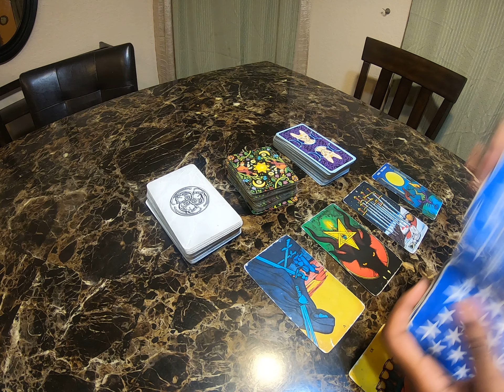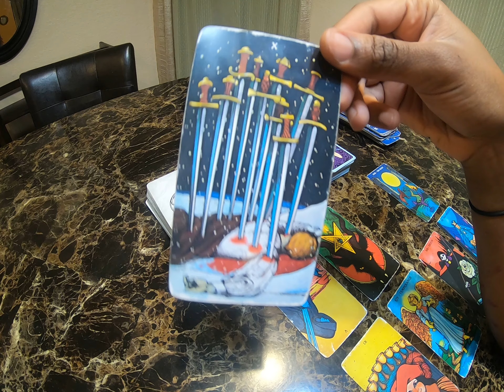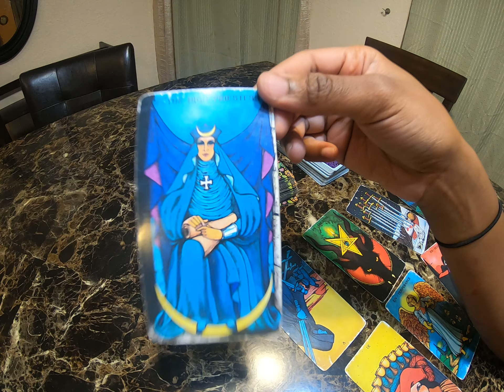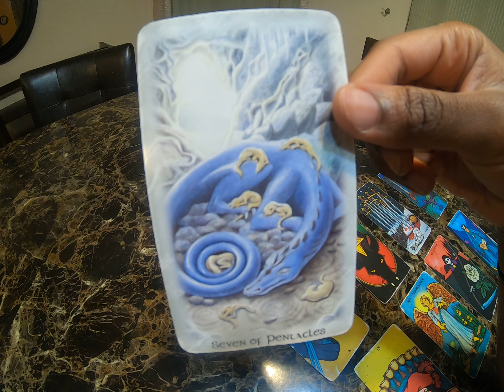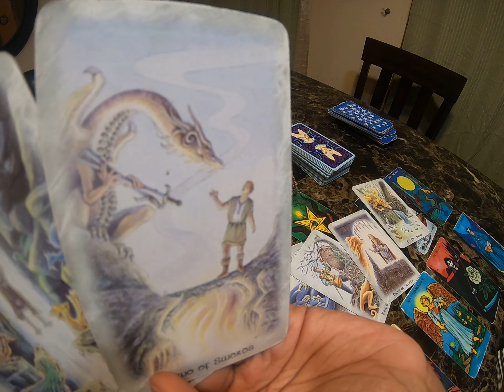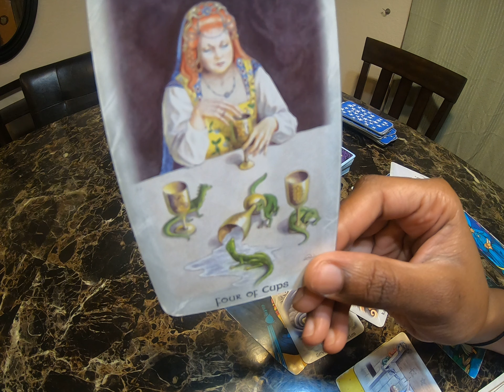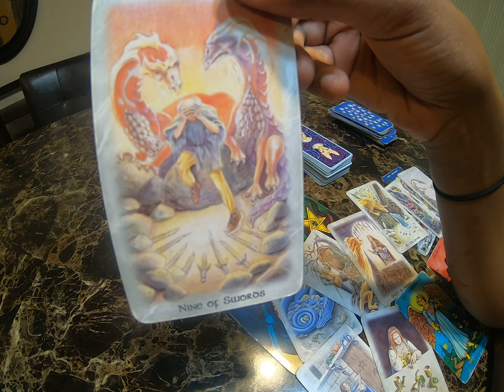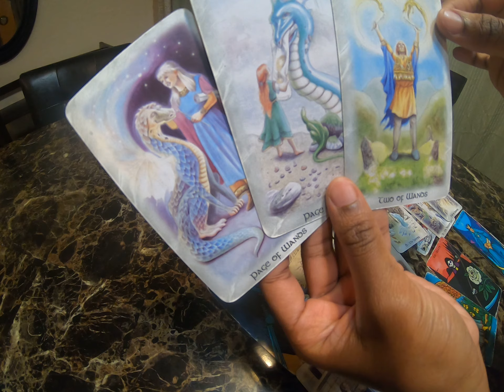Aries April 24-30 Feeling Happy Overall Despite An Ending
ARTIST - Paseven